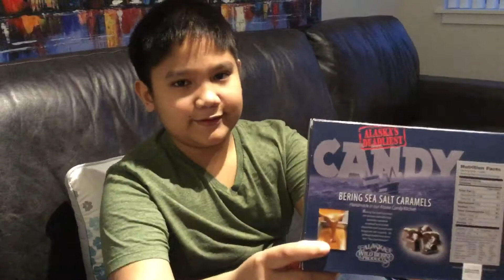Review Candy From Alaska นำเสนอของฝากจากอลาสก้า อีสานน้อยในอเมริกา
คุณแม่แนะนำนะคะ อร่อย
เป็นช็อคโลแลตที่มีรสชาติกลมกล่อม
เหมาะแก่การซื้อเป็นของฝากมากคะ